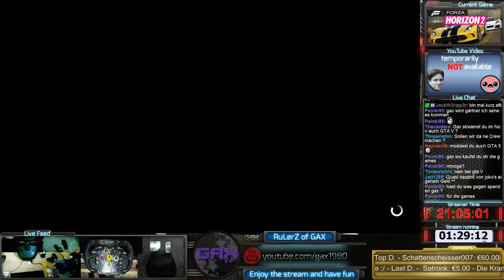124.1 Tag | Forza Horizon 2 | XboxOne | WHEEL | LVL 114 - 30 Percent | - 6 / 17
Viel Spaß mit Lenkrad und Forza Horizon 2 - Uncut Live-Stream von GaxTV. Aus dem Leben eines kleinen Streamers. Erlebt die GaxTV Show ungeschnitten, unbearbeitet & unzensiert. Für diejenigen die den Live-Stream verpasst haben, können ihn hier auf Youtube in Ruhe im nachhinein genießen. Viel Spaß und liebe Grüße...Gax -- Watch live